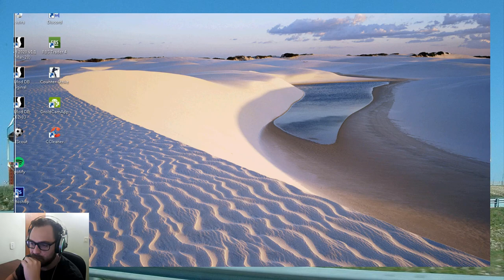Conquistamos a ORELHUDA, Sergio Camello um monstro! #5 | CM 01.02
Salve Galera !!! Enfim conquistamos a UEFA. Atuações do Sergio Camello, dignas de mito. O mundo é Beira Mar, saudações para todos os portugueses. GoBeiraMar, cm nunca morre!

✔️ Seu LIKE é IMPORTANTE!

✔️ Sua INSCRIÇÃO TAMBÉM!